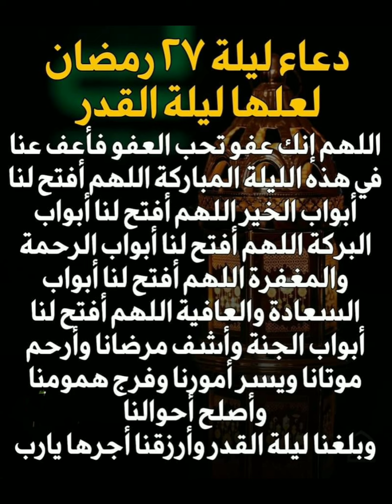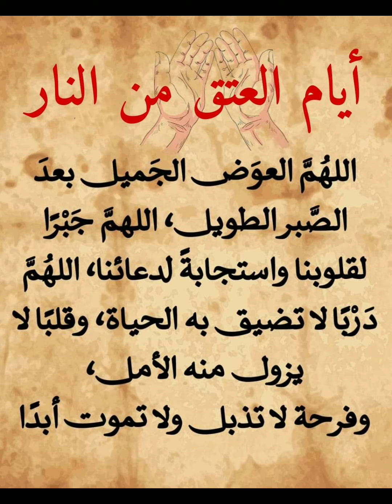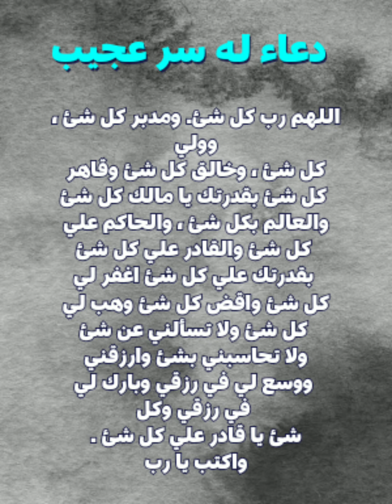٢٧/رمضان 🤲رَبَّنَا لَا تُزِغْ قُلُوبَنَا بَعْدَ إِذ هديتنا وهَبْ لَنَا مِن لدنك رحمة إنك أنت الوهاب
رَبَّنَا لَا تُزِغْ قُلُوبَنَا بَعْدَ إِذْ هَدَيْتَنَا وَهَبْ لَنَا مِن لَّدُنكَ رَحْمَةً ۚ إِنَّكَ أَنتَ الْوَهَّابُ».
دعاء الصباح
دعاء الرزق
ايات الرزق
جلب الرزق
ادعية الرزق
دعاء الرزق والمال
اسباب الرزق
دعاء للرزق
لجلب الرزق
ادعيه الرزق
مفاتيح الرزق
باب رزق
اية الرزق